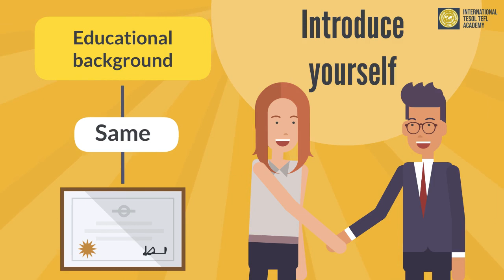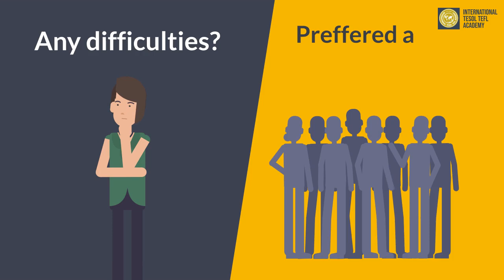The Top 10 Questions Asked in Interview for Teaching Jobs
tesolteflacademy.cn.com

Are you preparing for a teaching interview? If so, you'll want to be prepared for the most common questions asked. In this video, we take a look at the top 10 questions that are typically asked in an interview for a teaching job. By knowing what to expect, you can better prepare yourself and feel more confident during the interview process.

Top Questions Asked in Interview for Teaching Jobs